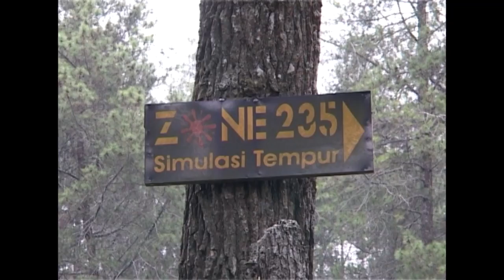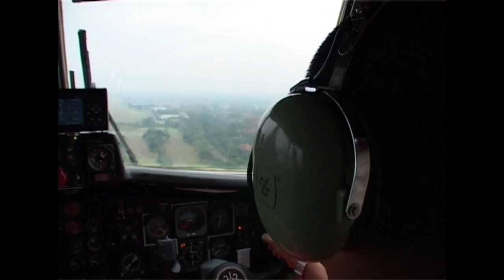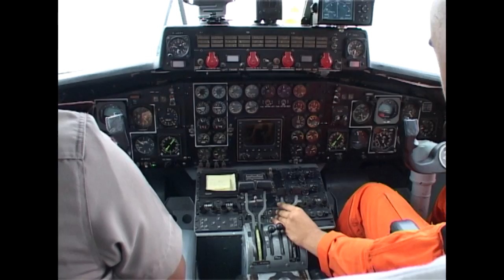G Sadon Terjun Payung